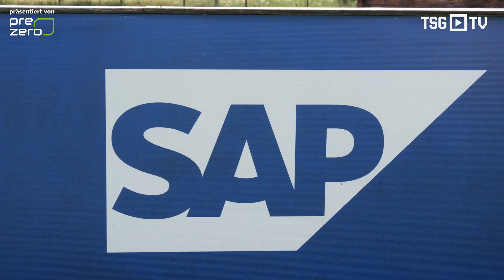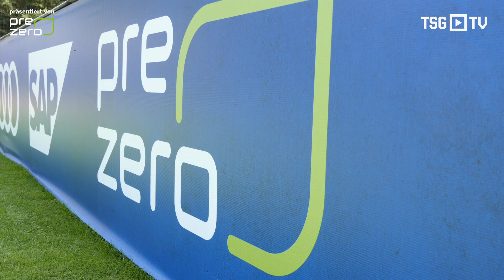"Ein Traum, der in Erfüllung geht" | TSG-Fans im Duell mit Grischa und Georgi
Wer beweist Köpfchen und wer hat das feinere Füßchen? TSG-Fans Kevin Matere und Vincent Bellemann treten mit ihren Teampartnern gegen Grischa Prömel und Georginio Rutter an. Präsentiert werden die beiden Wettbewerbe von unseren Partnern SAP und PreZero.